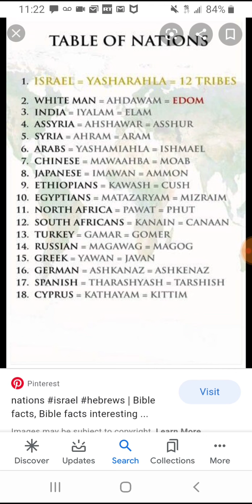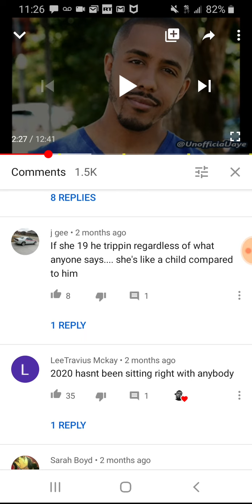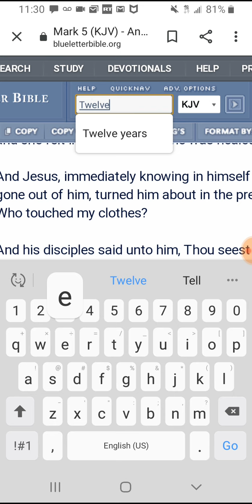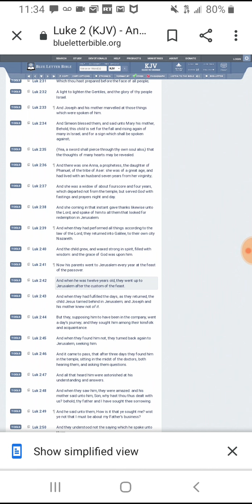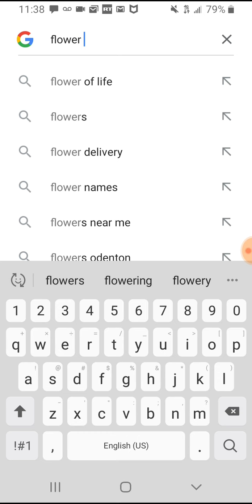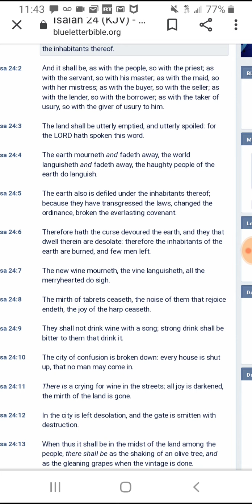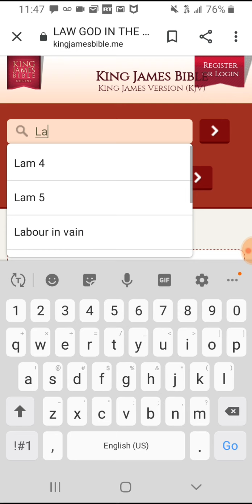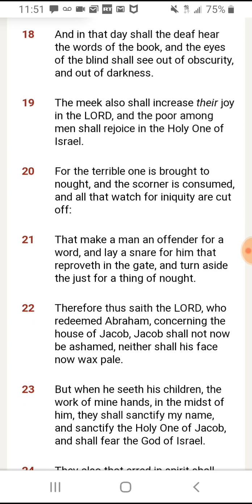This shows you america is the land of darkness